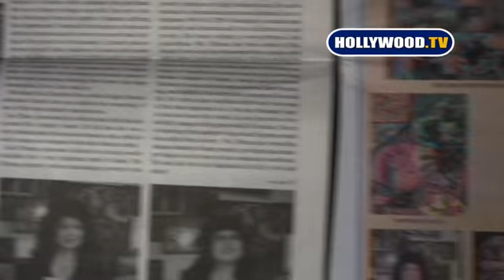Shameless Hollywood Producers